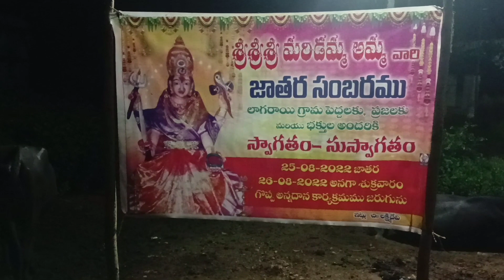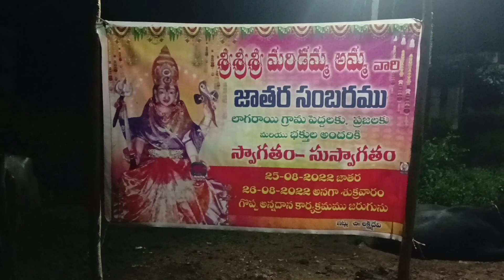శ్రీ శ్రీ శ్రీ మరిడమ్మ అమ్మవారి పండగ| లాగరాయి|అల్లూరి సీతారామరాజు జిల్లా